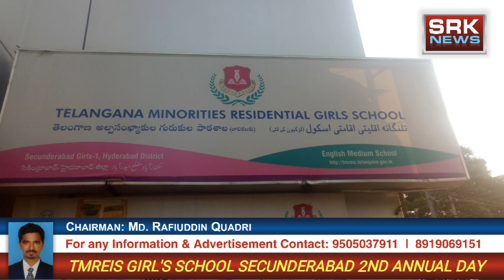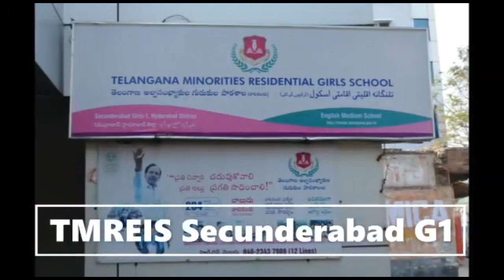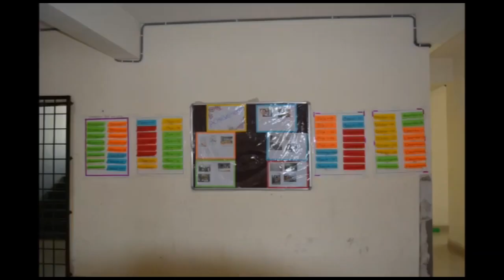TMREIS GIRLS 1 SCHOOL SECUNDERABAD 2ND ANNUAL DAY AT MOULALI BHARAT FUNCTION HALL HYDERABAD